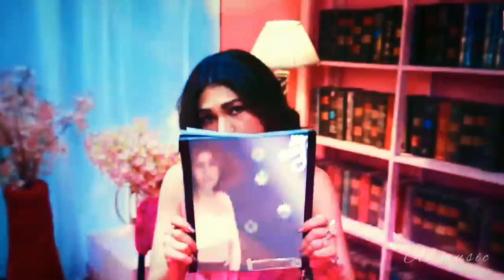Tulsi Kumar's Dance Wave Mashup |New Mashup 2022|Dance Mashup Songs|Bhushan Kumar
Tulsi Kumar's Dance Wave Mashup || Tulsi Kumar's |New Mashup 2022|Dance Mashup

Original Song Credits: Songs
Composed By: Guru Randhawa, Sachin:Jigar, Tanishk Bagchi, Lalit Sen, Pritam Lyrics: Guru Randhawa, Tanishk Bagchi, Jaani, Ashish Pandit Singers: Tulsi Kumar, Guru Randhawa, Jubin Nautiyal, Asees Kaur, Neha Kakkar, Neeraj Sridhar

new tulsi kumar song 2022,
new tulsi kumar ke song,
new tulsi kumar song,
new song tulsi kumar and jubin nautiyal, tulsi kumar song,
tulsi kumar new song, tulsi kumar,
tulsi kumar ka gana,
tulsi kumar new song 2022,
tulsi kumar ka

new song,
new mashup song 2022,
new mashup songs,
dance mashup 2022,
dance mashup bollywood,
dance mashup 2022,
bhashan kumar song,
bhashan kumar new song,
new song,
new song 2022 hindi bollywood,
new song 2022 hindi video,
new song 2022 hindi mashup,

dance wave mashup
dance wave mashup song
dance wave mashup song release date dance wave mashup song review dance wave mashup song update
dance wave mashup tulsi kumar
dance wave mashup song tulsi kumar

mashup songs,
mashup song 2022,
mashup hindi song,
mashup 2022,
mashu song new 2022,

tulsi kumar dance wave mashup,
dancewavemashup,
tulsi kumar's dance wave mashup,

tulsi kumar dance mashup,
tulsi kumar's dance mashup,

dance wave mashup,
dance wala mashup tulsi kumar,